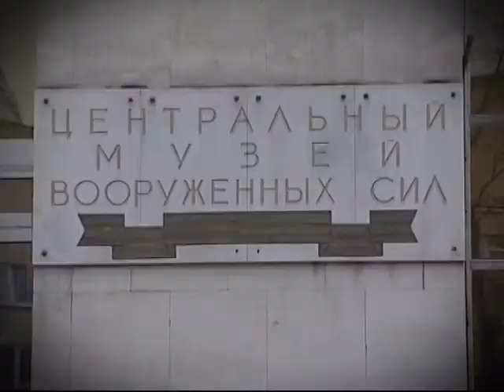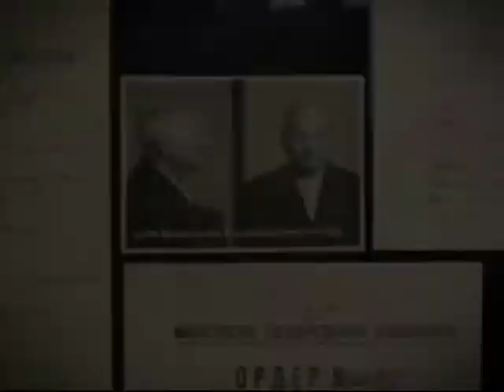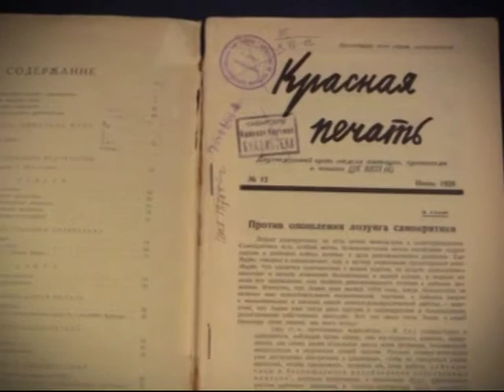Суды чести в Советском Союзе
365 дней ТВ представляет | Семь дней истории | Выпуск № 365